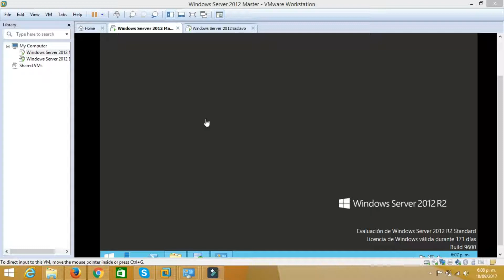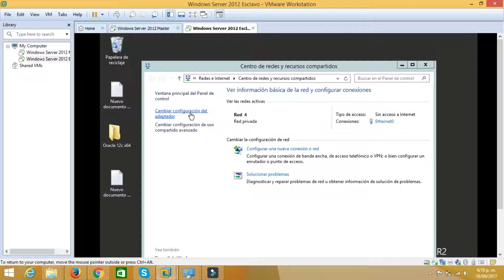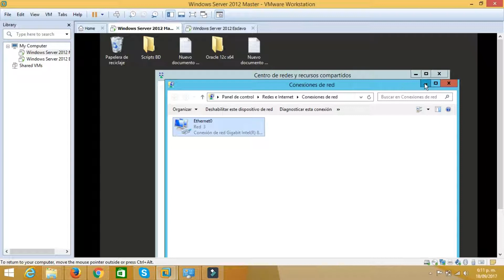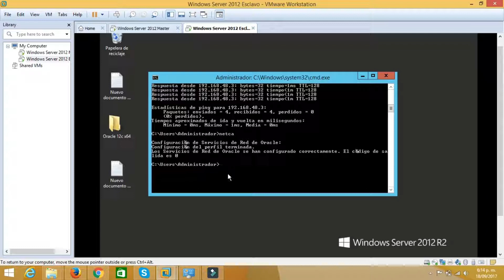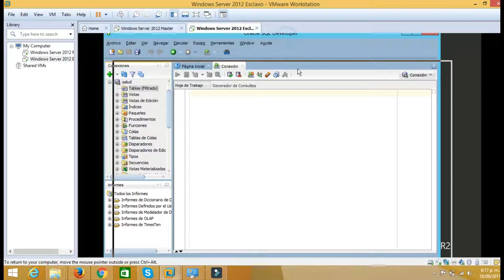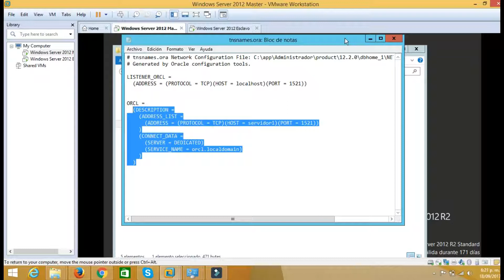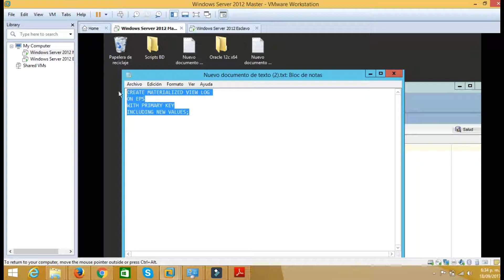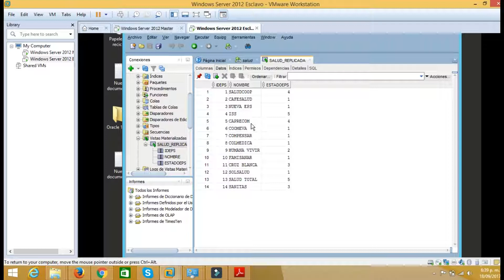Replicación de base de datos Oracle Database 12c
Por medio de este video tutorial se presenta los pasos necesarios para  realizar una Replicación de base de datos en el sistema manejador de base de datos Oracle Database 12c.